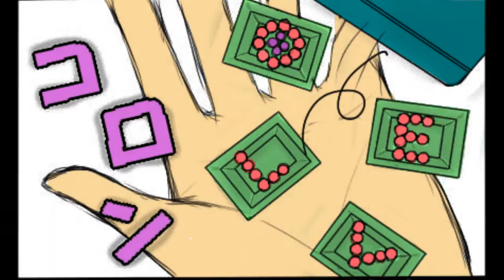【APH】 UkxSpain ~ Gay Bar ☆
2:12 You're such a perverted bastard! (and I like it) xD Hahahaha

xD UkSpain is funy lol

Pics from Pixiv, photobucket, deviantart

if you want the comic 1:26

Lyirics:

I wanna take you to a gay bar,
I wanna take you to a gay bar, gay bar, gay bar.

Let's start a war, start a nuclear war,
At the gay bar, gay bar, gay bar.
Wow! (Shout out loud)
At the gay bar.

Now tell me do ya, a do ya have any money?
I wanna spend all your money,

[Pause]

I've got something to put in you,

You're a superstar, at the gay bar.
Yeah! you're a superstar, at the gay bar.
Superstar.
Super, super, superstar